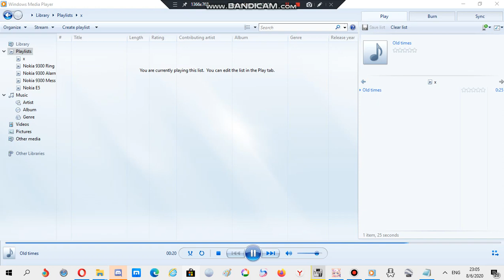Nokia ringtone: Old times (AAC)